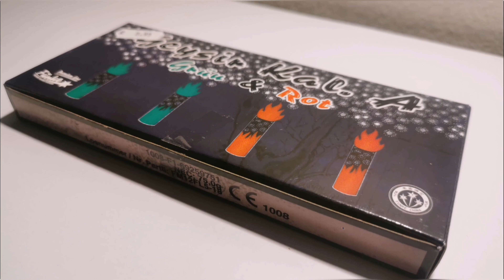Neuheit 2019 Funke Geysir Kal.A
Kat. F1
Sehr gut die kleinen Dinger